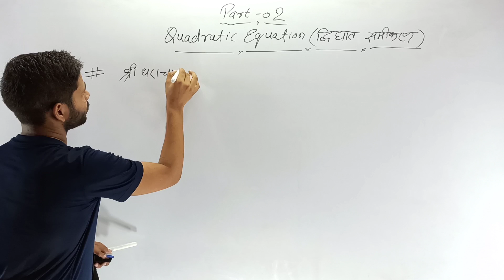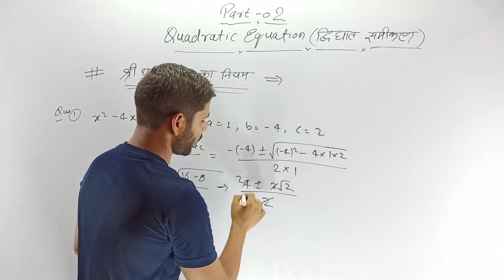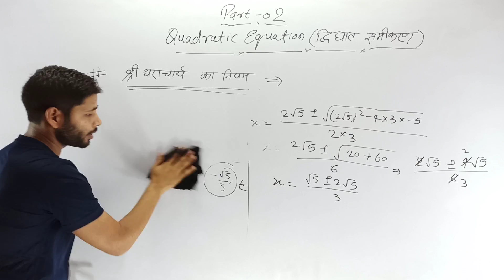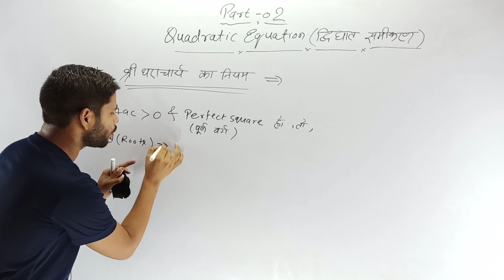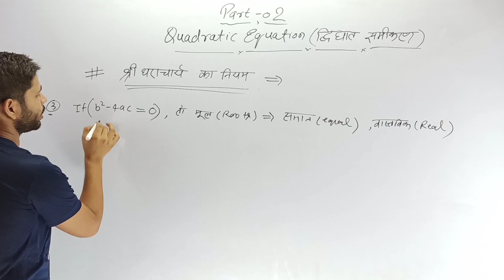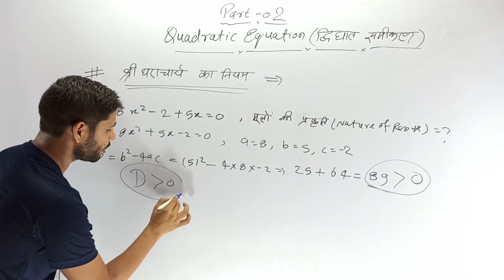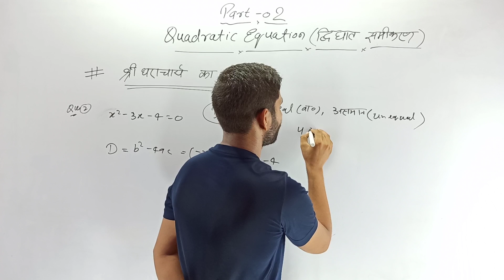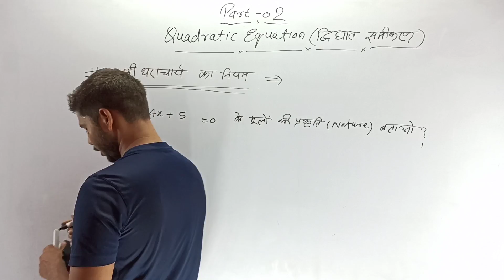Quadratic equations part-2 for polytechnic and iert entrance exam in English and Hindi.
3-Real Concept learning app link.

Quadratic equation for polytechnic and iert entrance exam in English and hindi.